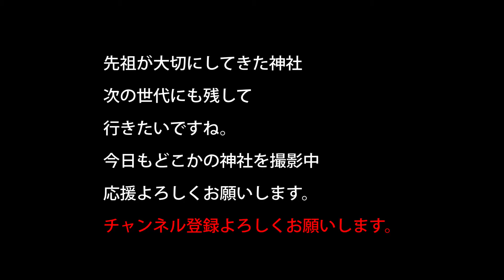諏訪大社 神事 磯並祭【神社ＴＶ】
靜香苑のやや下にある　諏訪大社関連の山の神様

大きな祠がありますが　この後4つの祠で別の神様を
お祭りする神事があります。

とはいえ　今回参列者は、
高部の近辺に住んでいると思われる人たち3人と私

昔は盛大に行われていたと思います。

この祭りの前に　里にある　磯並下馬社で神事を行なって
その後登山します。　昔は歩いていたと思いますが、
最近は車で移動のようです。

場所は静香園（検索上の目安として）
〒391-0013 長野県茅野市宮川６４７−１